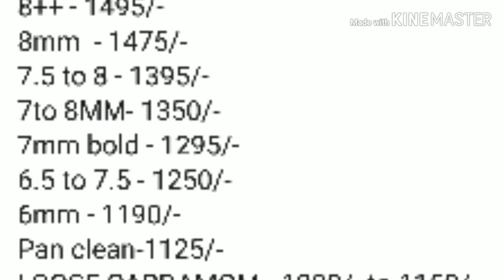ஏலக்காய் மிளகு கிராம்பு முந்திரி நேரடியாக வாங்கிட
Helm traders
Bodinayackanur
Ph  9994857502